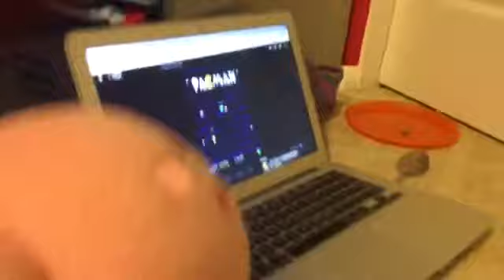Kirby Shorts: Kirby and the 6 Gems!